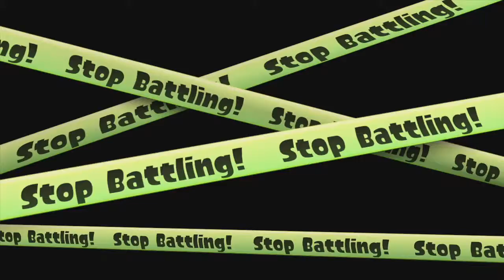Splatoon Turf Wars Episode 38 - Happy 1st Birthday Splatoon!!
Welcome to my new series where I will be playing turf wars in Splatoon!!